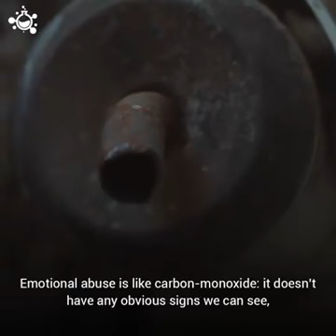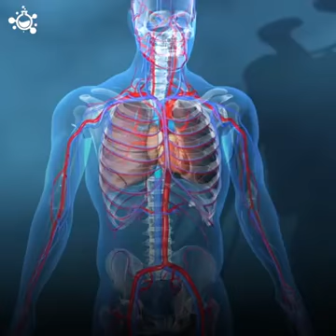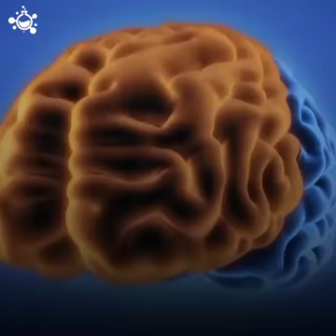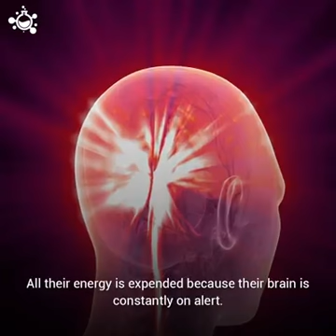Emotional abuse can shrink your brain.